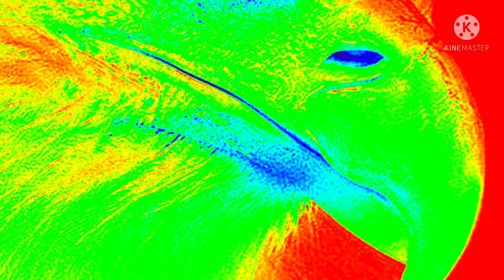DJ stranger 😎 .. Road trip, straight to hell